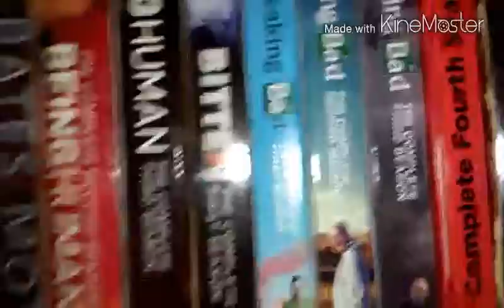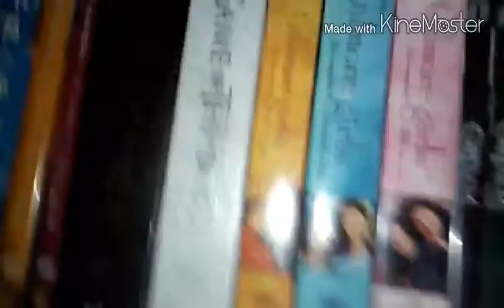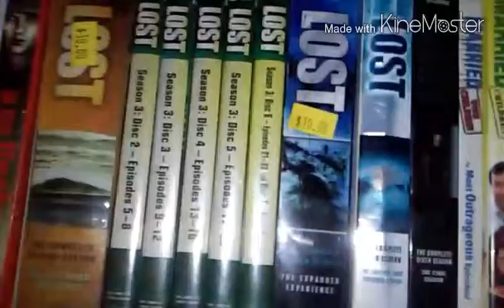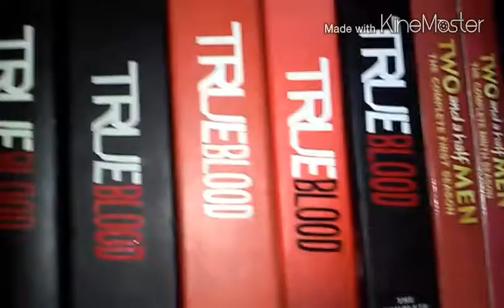I AM THE TV GENIUS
Why i am the tv genius!